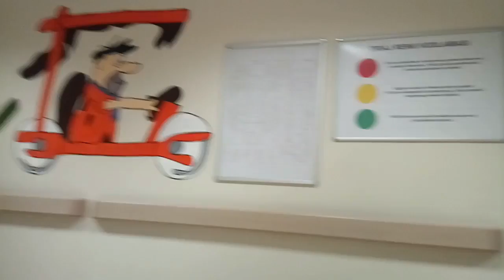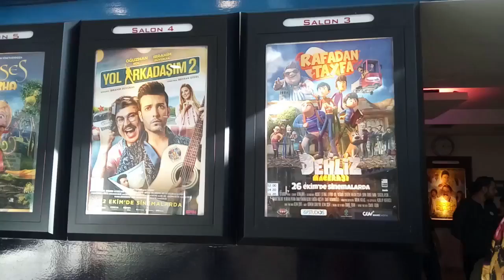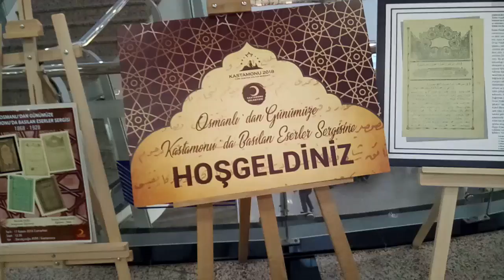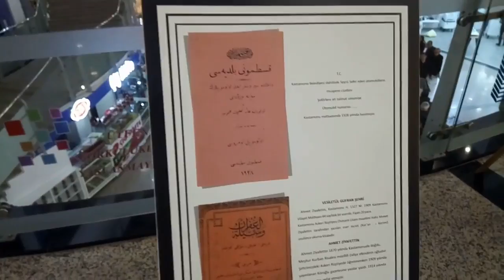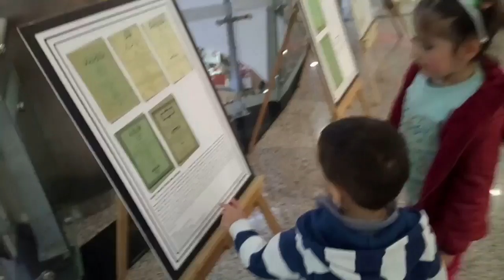Kastamonu çocuklarla günlük vlog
Arkadaşlar merhabalar bu video muzu daha önce sizlerle paylaşmistim video içinde telif Hakkı müzik bulunması nedeniyle yeniden düzenledim